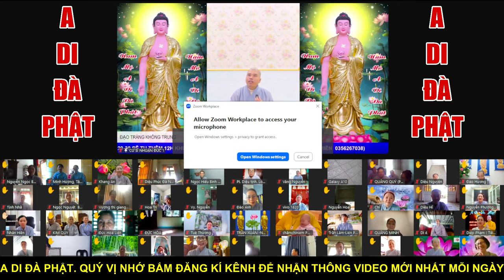TÂM GIẢI ĐÃI BỎ CUỘC THƯỜNG CÓ DẤU HIỆU NÀY - NÊN NGHE 1 LẦN